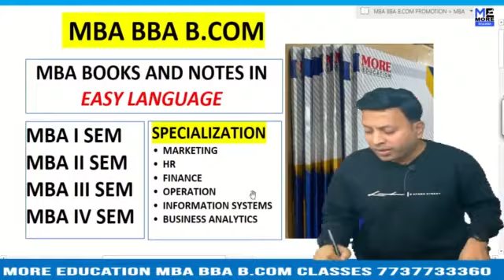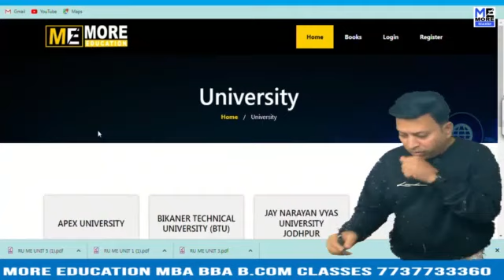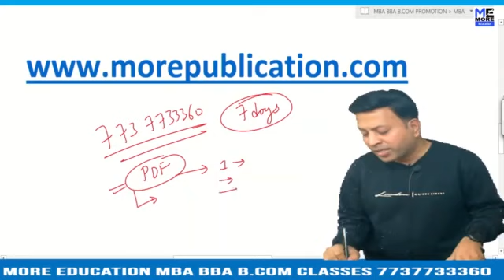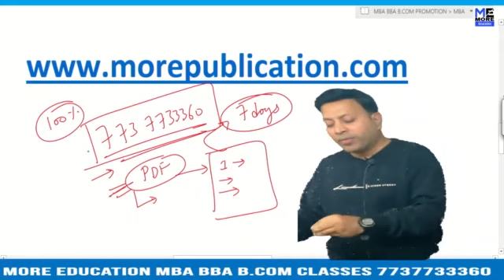MBA BOOKS/NOTES IGNOU|Indira Gandhi National Open University|EASY LANGUAGE|BBA NOTES/BOOKS|BCOM BOOK